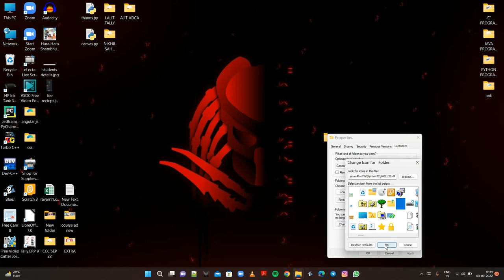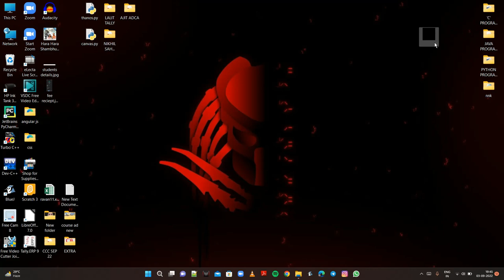How to Hide a Folder || Hide Folder In LapTop , DeskTop || How to Create a Blank Folder